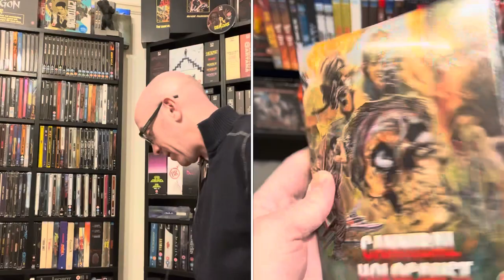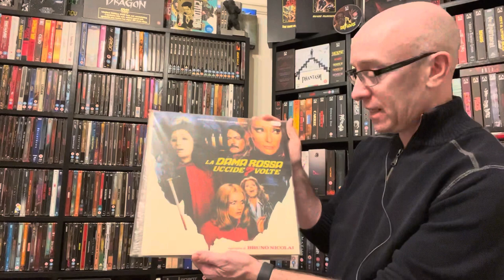Blu ray hunt HMV & Pick ups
Went to hmv Westfield today.

Due to copyright I decided to do a spilt screen with no sound of me inside .
Plus a Lego display that was great